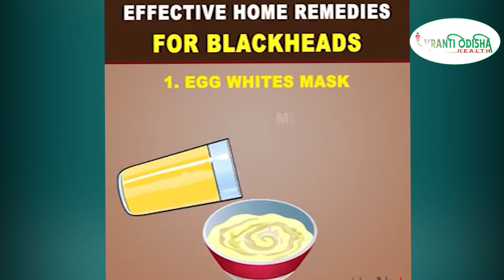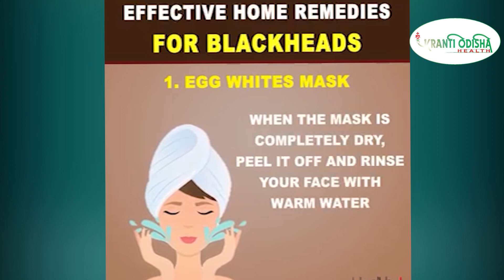Effective Home Remedies For Blackheads